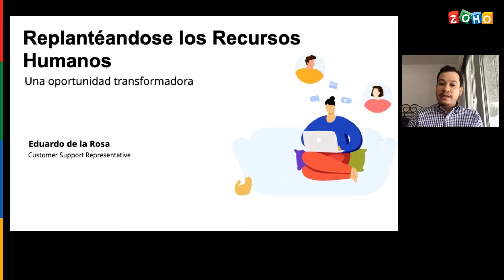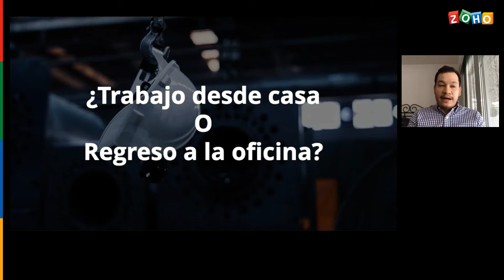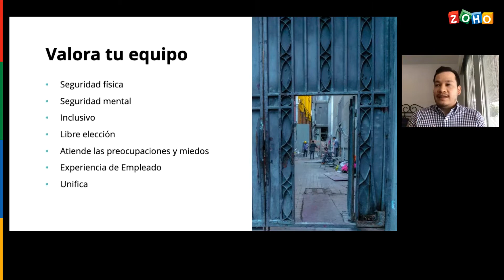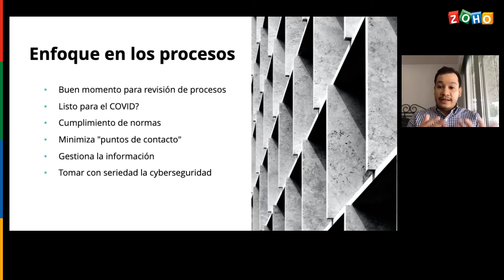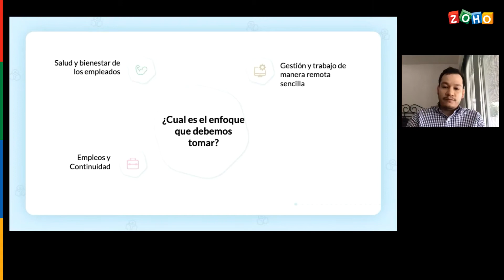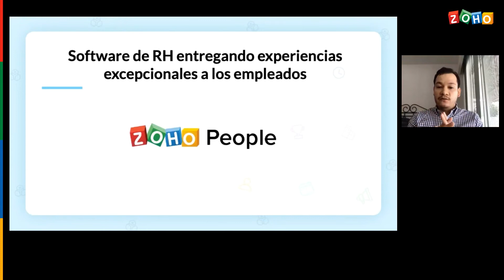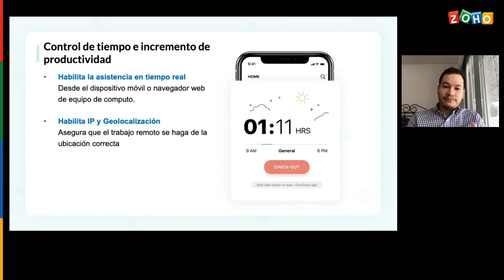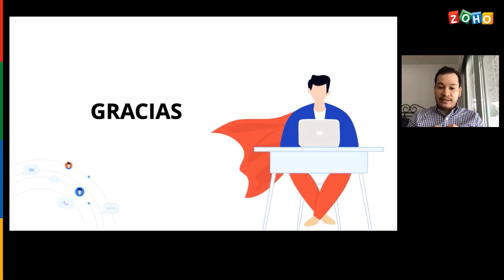Replanteándose los Recursos Humanos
Eduardo de la Rosa, Representante de soporte a cliente de Zoho Latinoamérica, habla sobre los Recursos Humanos en la nueva normalidad y cómo las empresas deben adaptarse al cambio.